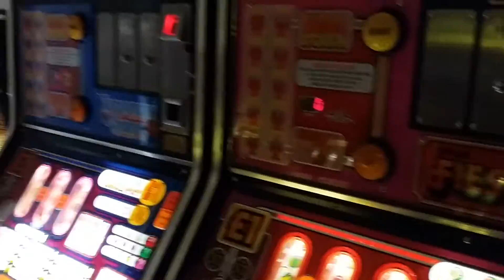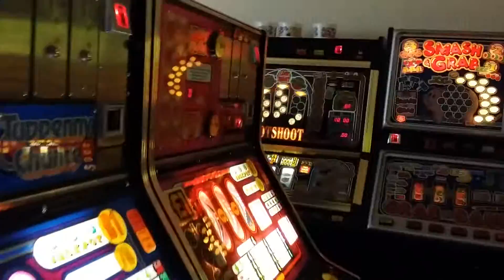Steve's fruity's switch on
First switch on of all the machines together :)